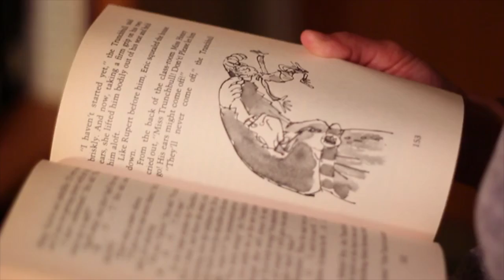2013 Film al Fresco | INDIE FILM + FOOD ON THE PARKWAY (Trailer)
2013 Film al Fresco
INDIE FILM + FOOD ON THE PARKWAY (Click "Show more")

Film al Fresco is a juried competition and outdoor summer film series that showcases the work of independent filmmakers from the Greater Philadelphia region. The series expands The Galleries at Moore's commitment to presenting the work of emerging Philadephia-based artists and its role as a venue for exhibitions and programs that focus on innovative ideas in contemporary art and visual culture.

The 2013 series will dish up independent films by Philadelphia-area filmmakers and tasty street snacks from local food trucks every other Friday. The films will be shown on a large outdoor screen in Aviator Park. Filmmakers will introduce their work and participate in Q&A sessions with moviegoers after the credits roll.

All screenings are free and open to the public.

FRIDAY, JUNE 14 | 8 pm
  Locomotive | Jeremy Waltman & Adam Lucas
  FOOD: Foo Truck & Lil' Pop Shop

FRIDAY, JUNE 28 | 8 pm
  Pick It Up / Transporter FX / Sweet Dreams | Preston Link
  Wasteland | Kate McFadden
  Suffering Heroes | Kara Crombie
  Countdown | Roxane Permar
  Unavoidable Spectacles or The End of Timer | Joshua Martin
  FOOD: Tacos Don Memo, Little Baby's Ice Cream & Lil' Pop Shop

FRIDAY, JULY 12 | 8 pm
  OooAh Hair | Anastasia Owell
  Goodnight, Fish | Nick Boyer
  Forecast 1998/2013 | Anthony Campuzano
  Raptor | Marc Dickerson
  FOOD: Spot Burger, Jimmie's Cupcakes & Lil' Pop Shop

FRIDAY, JULY 26 | 8 pm
  Honey and Trombones | Tayarisha Poe
  4,000 Weddings & Some Funerals | Jeff Brown
  Tom | Shikeity Cathey
  Oscillating Garrett | Mark Kochanowicz
  Aqui y Alla | Michelle Angela Ortiz
  FOOD: Street Food Philly & Lil' Pop Shop